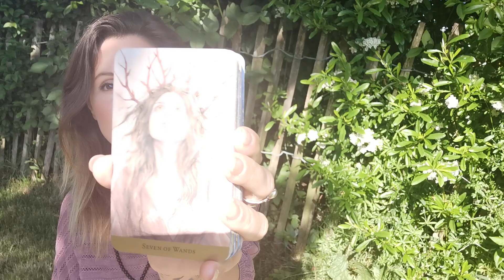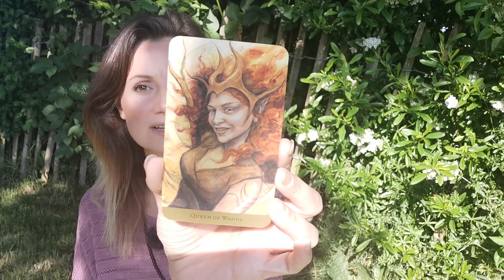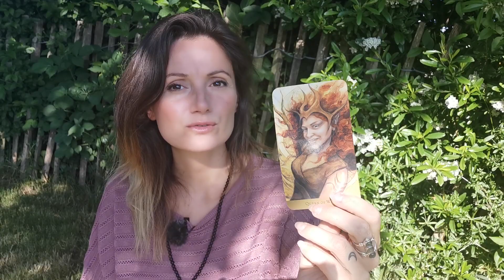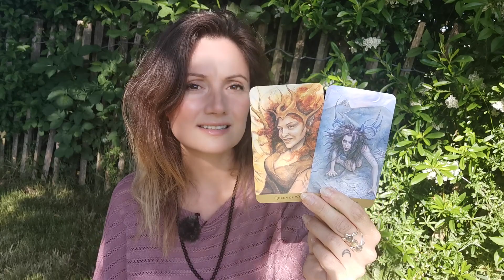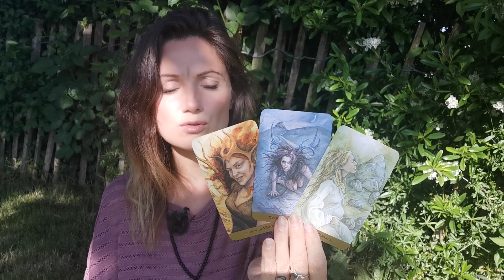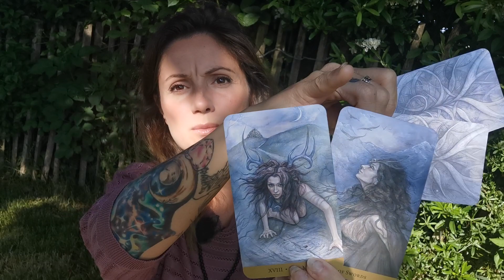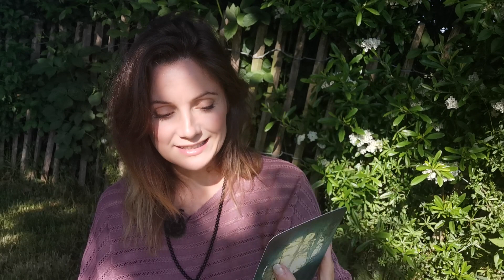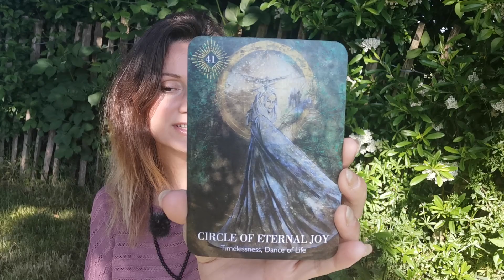Mittwochs Update | lass den Konflikt dich nicht vom Weg abbringen! Klarheit kommt bis zum Vollmond!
AKTUELL BIS AUF WEITERES KEINE PRIVATEN LEGUNGEN!

Karten: tarot of the hidden realms

Die Kartenlegungen hier sind generell gehalten und sollen der Unterhaltung dienen.